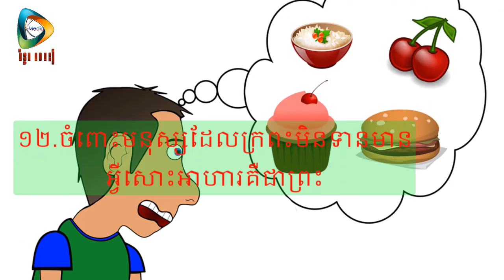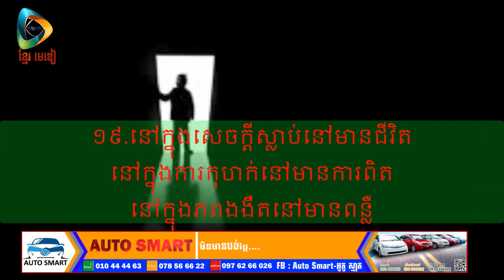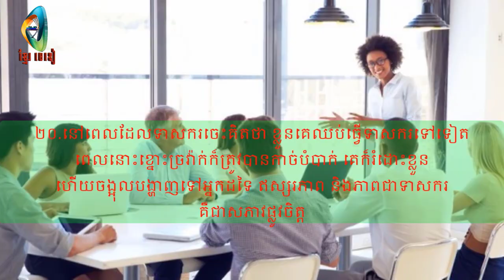ETTM#​ The golden words of Mr. Mahatmak Kunthy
Thanks!